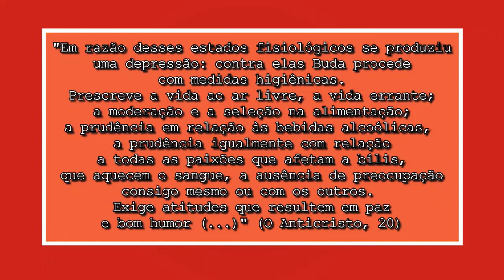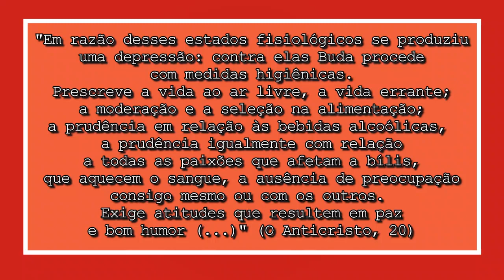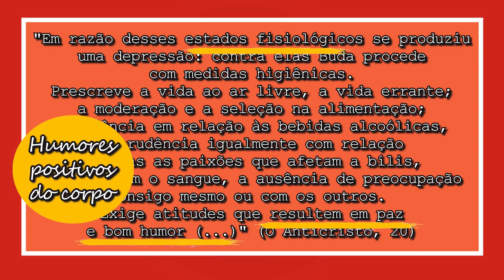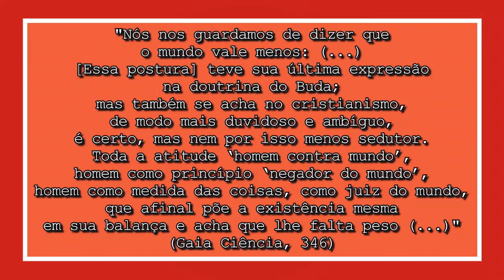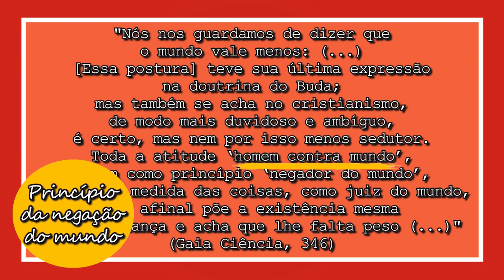Nietzsche e o BUDISMO | Vocabulário Nietzschiano | B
O pensamento busdista chegou até Nietzsche através de Schopenhauer. Ele foi bem recebido em sua fase mais pessimista e depois criticado em alguns aspectos. Vejam mais detalhes no vídeo de hoje.

Música da abertura: (Nando Reis)